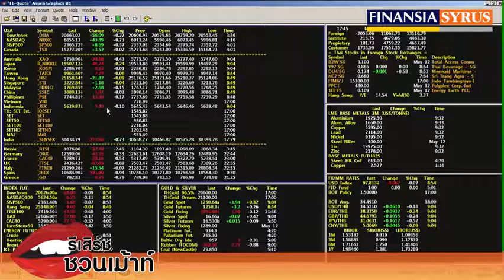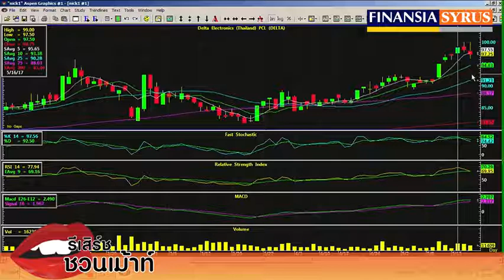รายการ รีเสิร์ชชวนเม้าส์ ช่วง Technical Today ประจำวันที่ 19 พ.ค. 2560